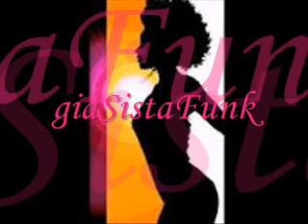EIGHTIES LADIES - turned on to you - 1981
Roy Ayers/Edwin Birdsong